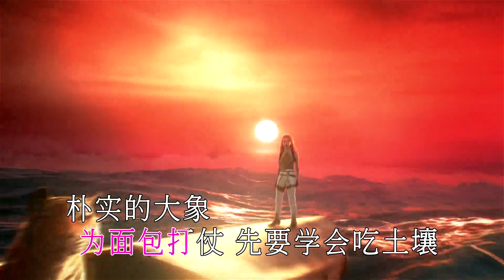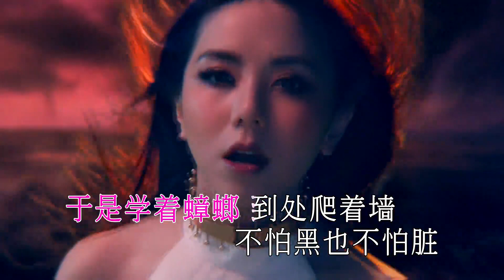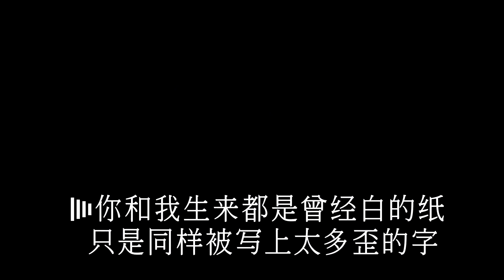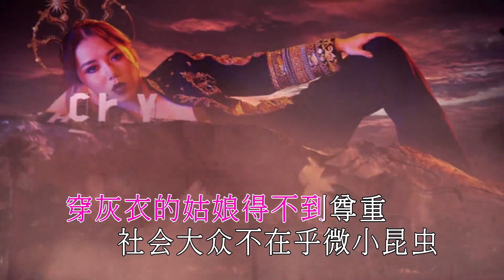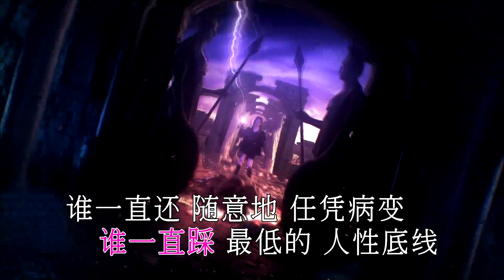[ KTV ] City Zoo 摩天动物园 - G.E.M 邓紫棋 Đặng Tử Kỳ Karaoke